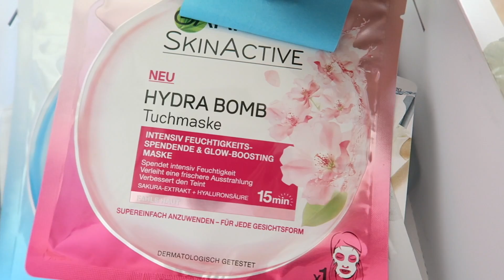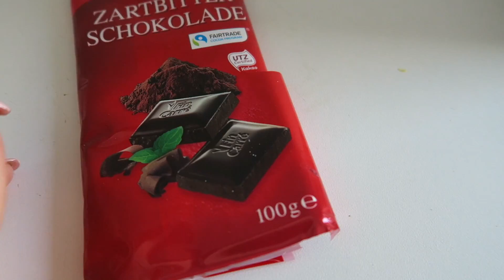DM LIEBLINGE UNBOXING I SPA & GAMMEL TAG + AUFRÄUMEN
Ein entspannter Sonntag und ein paar Unboxings & Produkttests. Viel Spaß mit dem Blog!!

Zum Gewinnspiel: Schreibe bis zum 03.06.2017 ein Kommentar zu der im Video genannten Frage und hinterlasse mir deinen Instagram Namen oder eine Mailadresse, damit ich dich kontaktieren kann.
Wenn du unter 18 bist, benötigst du das Einverständnis deiner Eltern.

Created with MAGIX Video easy HD
Meine Kamera
Mein Objektiv

Ich habe KEINE Verbindung zu Amazon als YouTuber. Jeder kann solche Links erstellen!